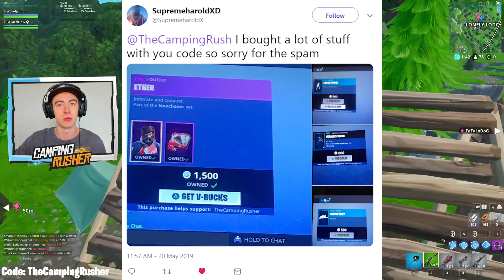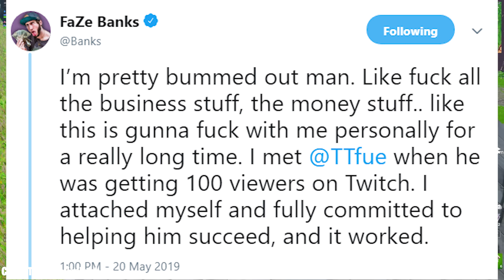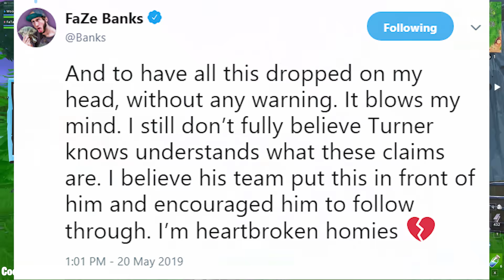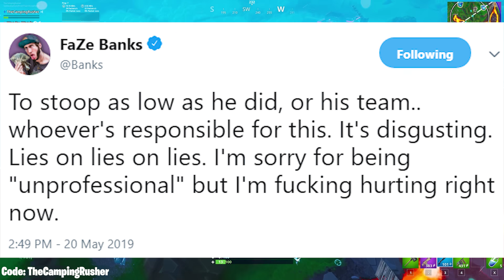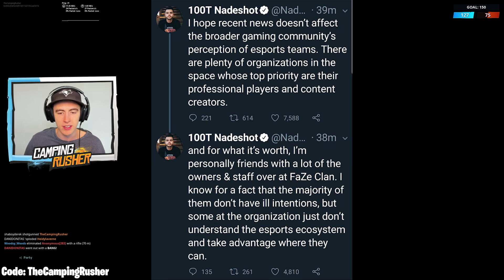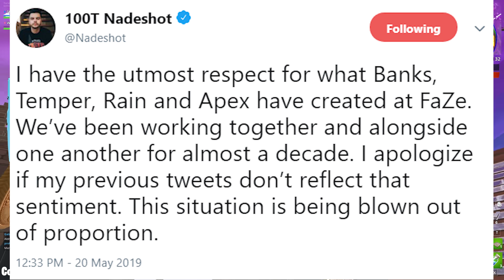*NEW* Fortnite Update! | Tfue Sues Faze Clan, Stealing Money, Banks!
Fortnite New Update - TFUE Lawsuit Vs Faze, Banks, and Nadeshot
is what we discuss today!

Support a Creator Tag - TheCampingRusher (Resets Every 2 Weeks)